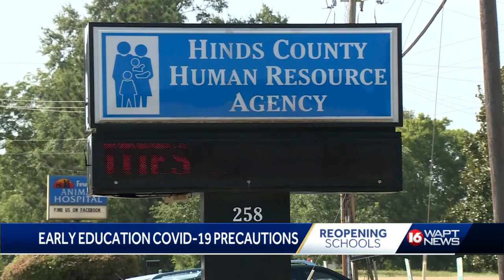Mission First Early Learning Center prepares for students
Schools are starting back up and all the talk is how to keep students socially distanced.